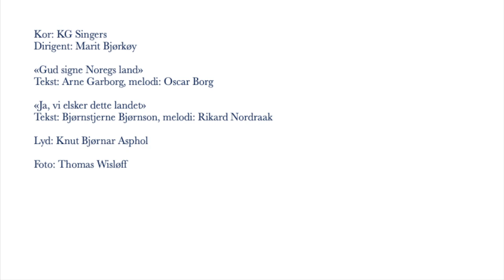17.mai-hilsen fra Kristelig Gymnasium